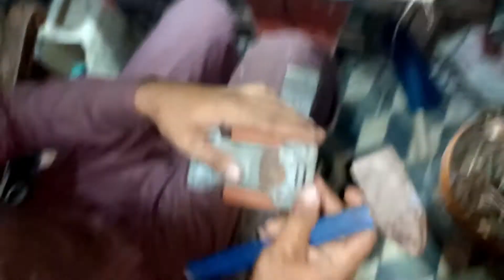Fitting and testing of transformer after rewinding complete tutorial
In this video i will explain how to assemble a transformer and testing of transformer also explain its working comment me for more videos aslo advise us for great full videos